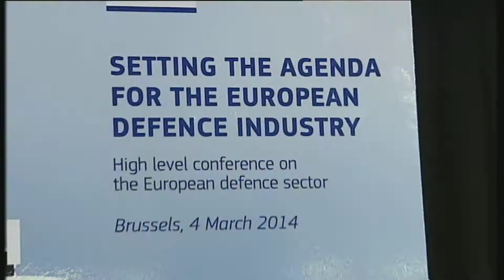Συμμετοχή Δ.Αβραμόπουλου στο Συνέδριο της Ευρωπαϊκής Επιτροπής 4/3/2014 (eng subs)